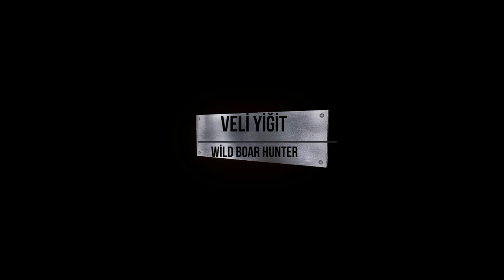DOMUZ SÜRÜSÜ & AZILI DOMUZ İLE UZUN KOVALAMACA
Yaban domuzları ile karşı karşıya domuz avı videoları Türkiye...
Boar hunting videos Türkiye faced with wild boars...
Βίντεο κυνηγιού κάπρου Η Τουρκία αντιμέτωπη με αγριογούρουνα...
Видео охоты на кабанов Турция столкнулась с дикими кабанами...
Vidéos de chasse au sanglier La Türkiye face aux sangliers...
Vídeos de caza de jabalíes Türkiye se enfrenta a jabalíes...Video di caccia al cinghiale Türkiye di fronte ai cinghiali...